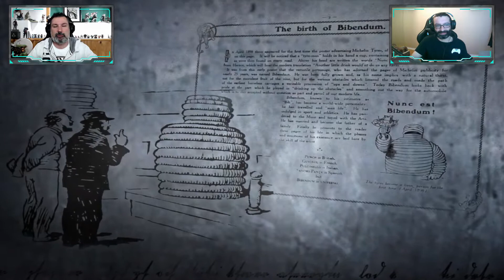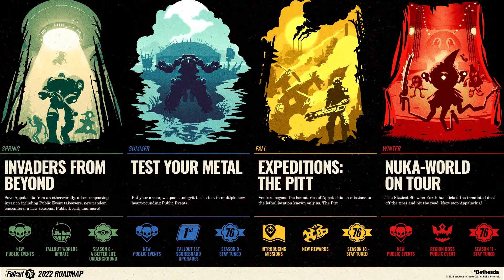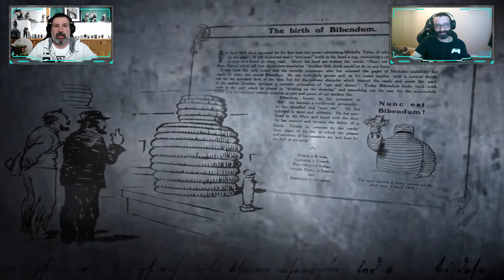Inside The Game Ep 158 - Legends, Speed & Crossfire!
Scot looks to become a legend in Pokémon Legends Arceus this week. Then he and Cory get caught in CrossFire X on Xbox, plus Drew and Steve put the pedal to the metal in Gran Turismo 7. The guys look back at cancelled games and wonder...will they ever see the light of day again? So much to cover so stick around as we take you Inside The Game!

00:00 Intro/The Run Down
01:27 - CrossFire X Review
09:41 - The Inside Scoop!
14:59 - Top 5 Horizon Forbidden West Tips
19:05 - Cancelled Games...Will We See Them Again?
24:23 - Pokémon Legends Arceus Review
32:40 - LvL Up - Farming Legendaries in Fallout 76
35:13 - Gran Turismo 7 Review
43:17 - End of the show and Clip of The Week